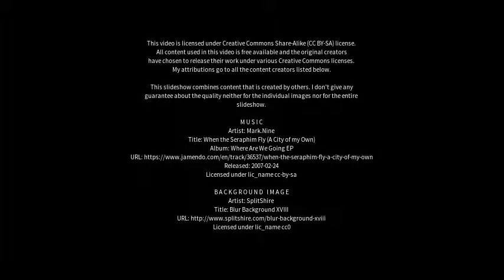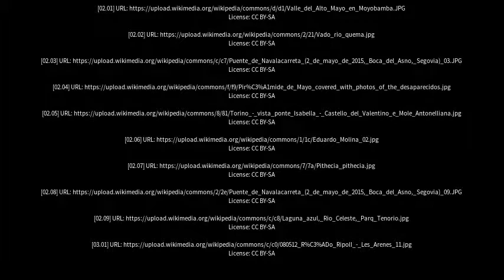Best places to visit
Best places to visit - Río Mayo (Argentina) Best places to visit - Slideshows from all over the world - City trips, nature pictures, etc.